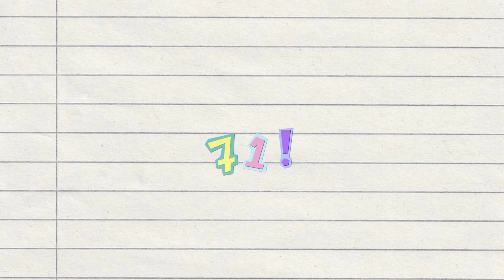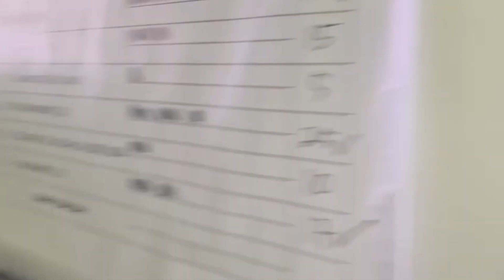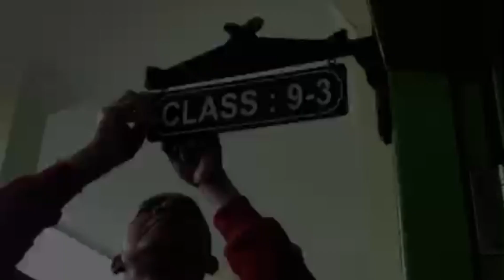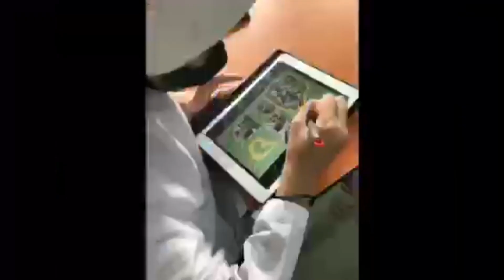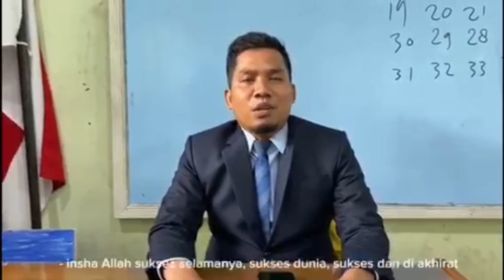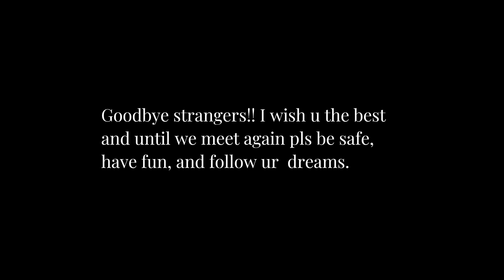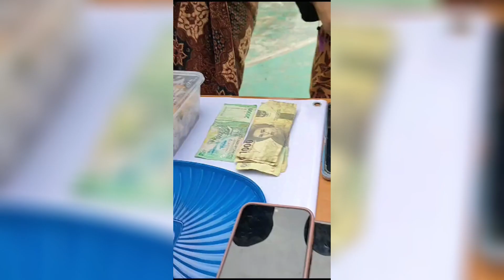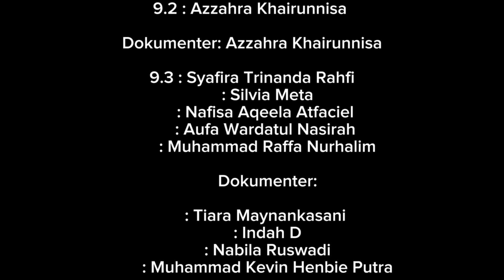📽 MEMORIES Of Angkatan Pelajar Tahun 2021-2024